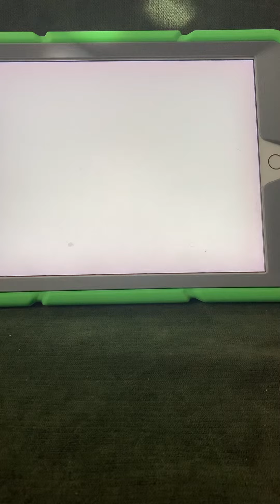Cold island rare wubbox